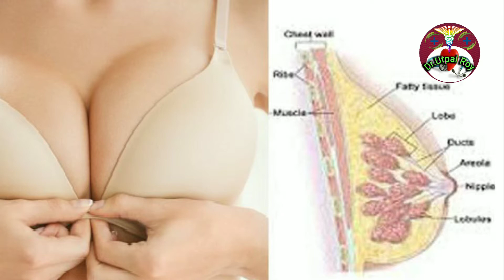স্তন টিউমারের হোমিও চিকিৎসা Dr.Utpal Roy Breast tumor স্তন টিউমার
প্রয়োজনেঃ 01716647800